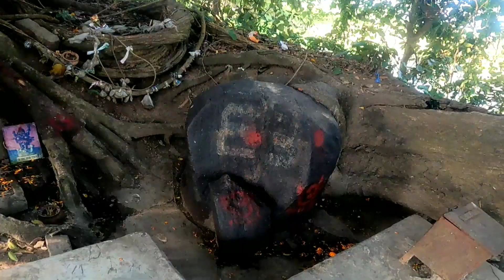অদ্ভুত শিবলিঙ্গের মাথায় আছে মানিক। শিবলিঙ্গের মাথা থেকে বের হয় রক্ত। shiva. shivaya.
This is one of the most obscure shivling in the world. his shivlinga bleeds blood from the top of its head and it's oozing continuously.
people from far across come and bow down here before this linga.
though this place is located in a very remote place. it has a ancient story of this shivlinga...

Background Music Credit: (The Background Music Which I used here I don't won this, it's a copyright free music,so the full Credit of Background Music Goes to the Respective Owner of those particular music)